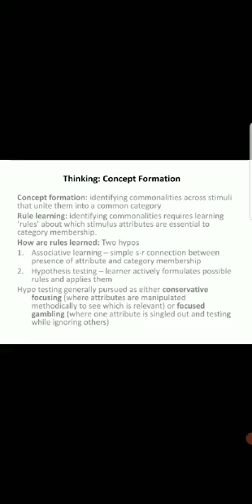thinking lecture part 2